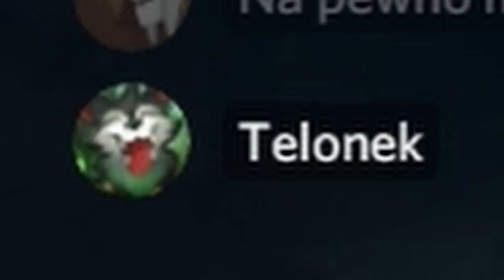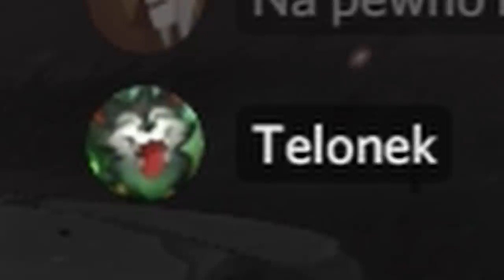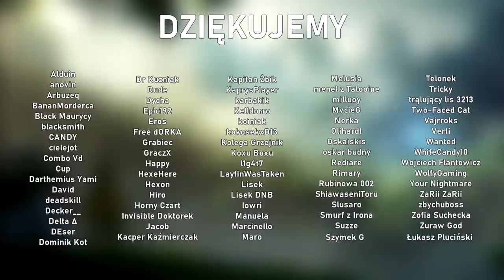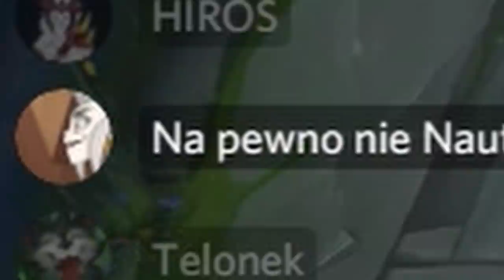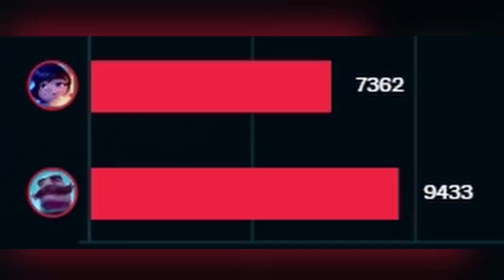HEJ TY, WRESZCIE NIE ŚPISZ (League of Legends)